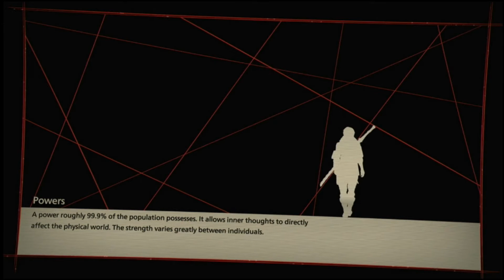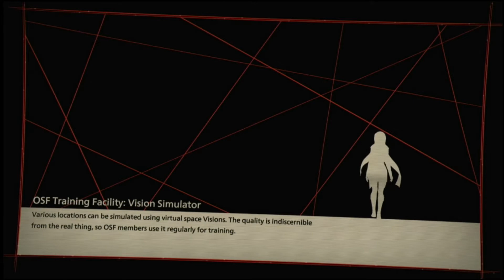Scarlet Nexus Review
Take on the role of Yuito Sumeragi, a new recruit to the OSF aiming to become an elite psionic like the one who saved him as a child. Armed with a talent in psycho-kinesis, explore futuristic New Himuka and uncover the mysteries of a Brain Punk future caught between technology and psychic abilities in SCARLET NEXUS.

MULTIPLAYER.2020